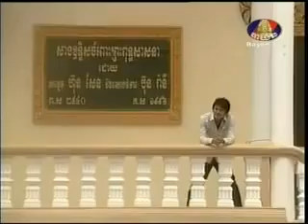ភូមិខ្ញុំស្រស់ឆើតឆាយ part 48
ភាពយន្តខ្មែរ, រឿងភាគខ្មែរ, វីដេអូ, ភូមិខ្ញុំស្រស់ឆើតឆាយ បែបកំប្លែង។